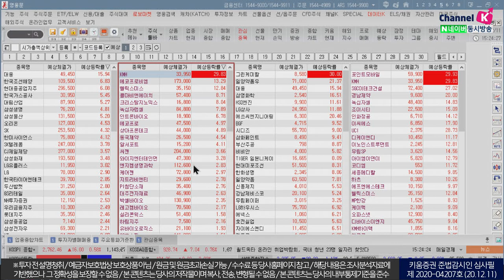2770p 사상최고치 마감! 외국인은 팔고 기관은 샀다 (마감시황.주식투자/20.12.11)